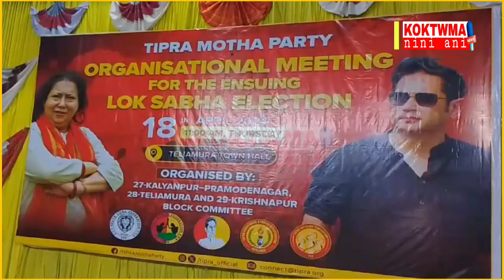Bubagra tai maharani Kriti Devi thangkha teliamura koklam pandao